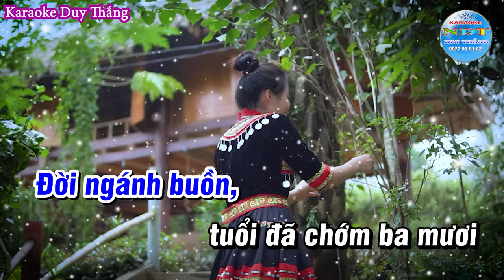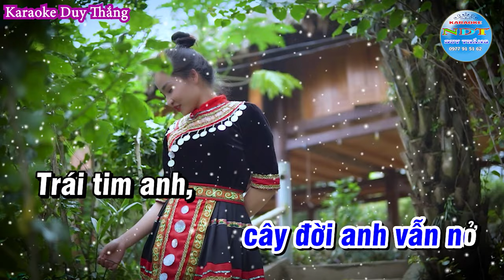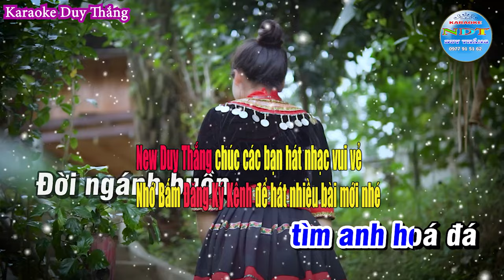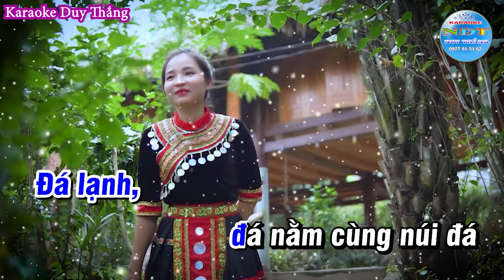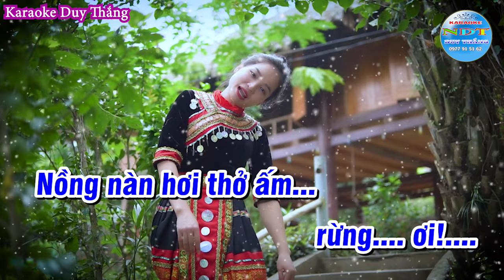Đá Lạnh Karaoke Tone Nam Duy Thắng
Tên bài hát : Đá Lạnh
Sáng tác     : Nhạc sỹ Lê Minh
Thể loại      : karaoke
Trình Bày   : Keyboad Duy Thắng